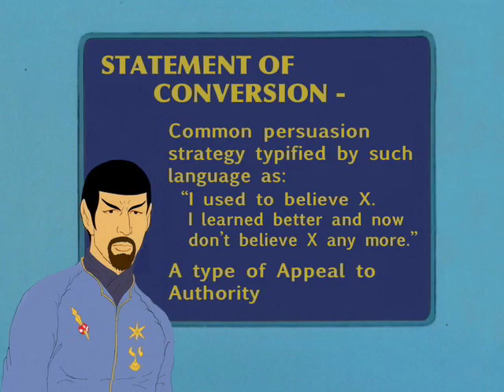STAR TREK Logical Thinking #68 Statement Of Conversion